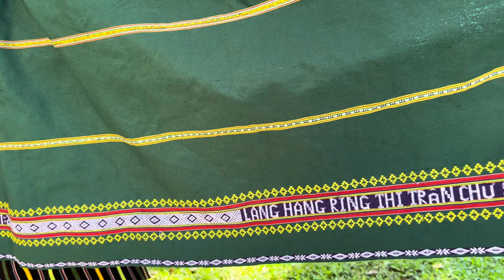Mừng lúa mới của làng Hang Ring - Chư Sê